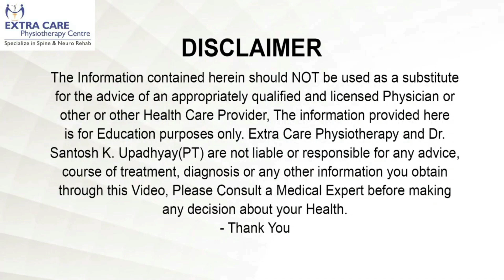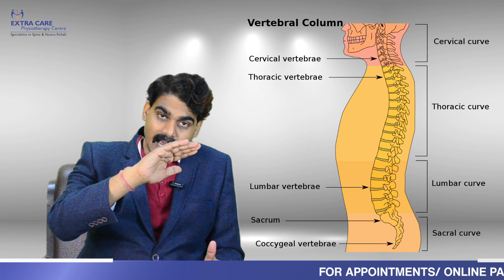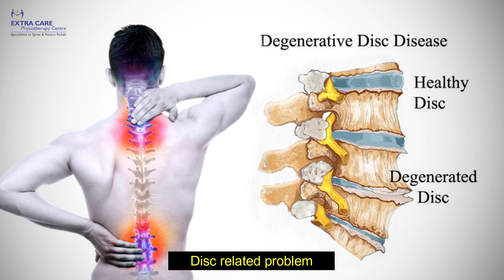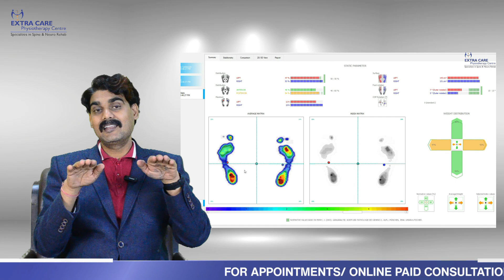Sway Back in HINDI | Lordosis - Causes , Symptoms, Measurement & Treatment | Extra Care 94555 55207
Sway back, also known as lordosis, is a condition characterized by an exaggerated curve in the lower back. Physiotherapy can be beneficial in managing sway back by addressing muscle imbalances, improving posture, and increasing flexibility.

Extra Care Physiotherapy Facebook -

 / extra-care-p.  .
Extra Care Physiotherapy Instagram-

 / extracareph.  .
Extra Care Physiotherapy LinkedIn

 / extr.  .